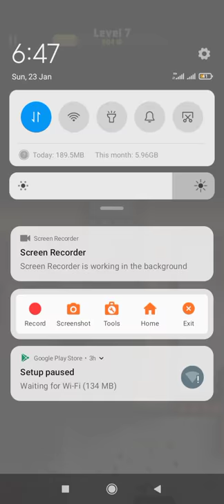23 January 2022